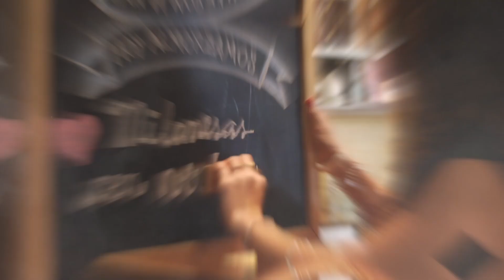PROFERTIL : El origen de la ensalada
El origen de la ensalada